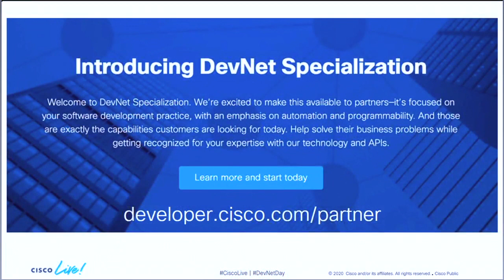Cisco DevNet Day Specialization for Partners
Get your Team certified, and your company specialized.

It's time to take the challenge!

Silvia Spiva, Chuck Stickney, Brian Overmyer, Chloe Kauffman, Brad Haas, Marcus Lind, and Mark Wall.